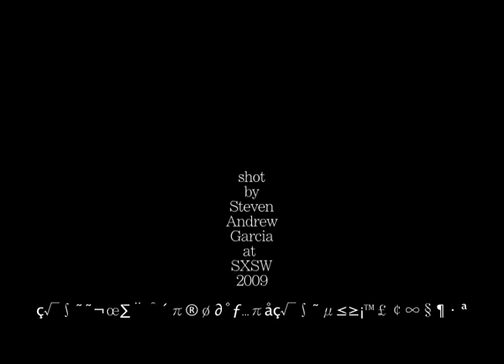this film does not exist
featuring
the Mae Shi
Abe Vigoda
Mayors
Mika Miko
Pocahaunted
Rainbow Arabia
Eat Skull
and No Age.

shot at SXSW 2009
by Steven Andrew Garcia